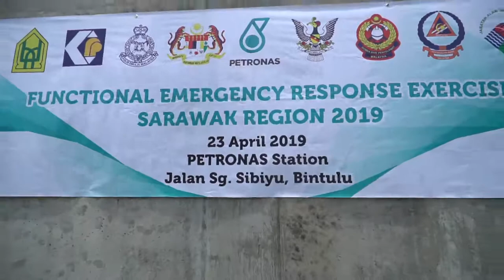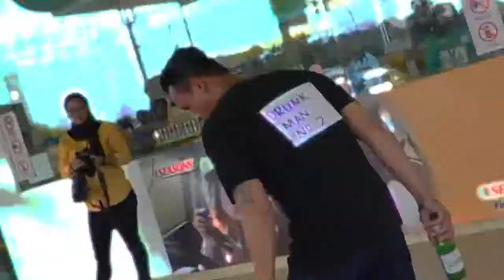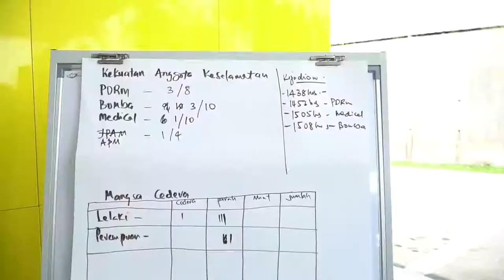Petronas Fire Drill Demonstration - FERE 2019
Sample of Video Hightlight